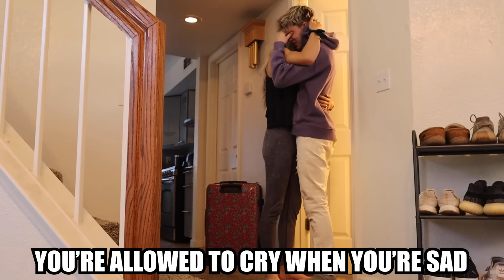CRYING And HIDING IT From My Fiancé! *HER CUTE REACTION MADE ME CRY MORE*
YOU WILL WANT TO WATCH THIS WHOLE VIDEO...It will make you cry TRUST ME!

-For 1 Entry you can follow us both on instagram @ryan.ploof @daniellerenaee

Good luck to everyone that enters and we are excited to have 3 of you guys there at the wedding!

SUPPORT US WHEN PURCHASING J80 Fit BY USING CODE: RANI

Ryan makes music! Go stream it -

Todays Video - CRYING And HIDING IT From My Fiancé! *HER CUTE REACTION MADE ME CRY MORE*